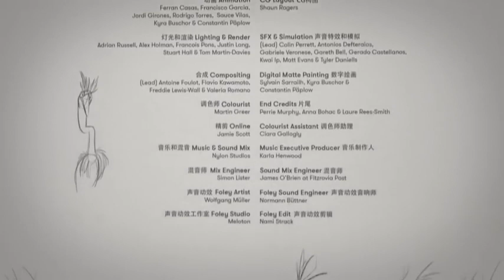A short story animated animation Dags and his frnds cartoon story